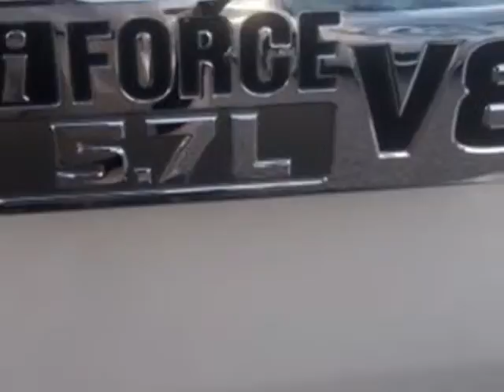2008 Toyota Sequoia 4WD 4dr LV8 6-Spd AT Platinum SUV - North Charleston, SC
Hendrick Toyota Scion North Charleston, North Charleston, SC - Toyota Sequoia Platinum